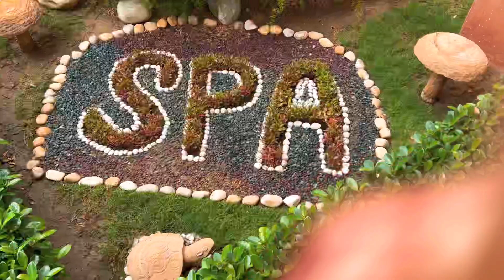Taj Mahal trip part-3